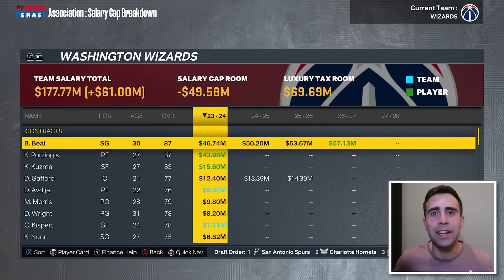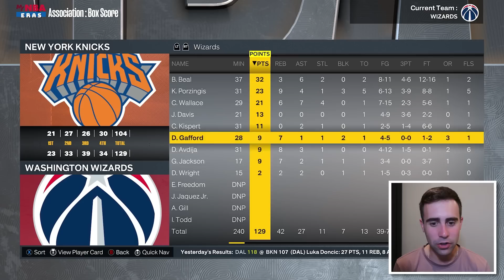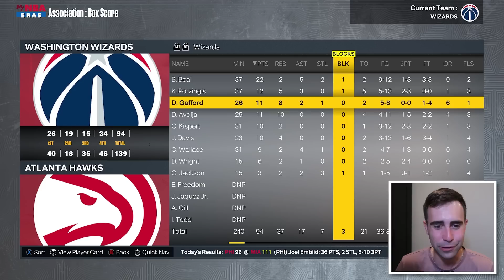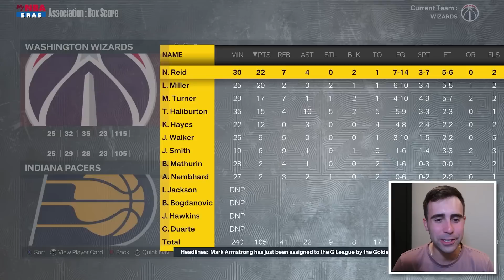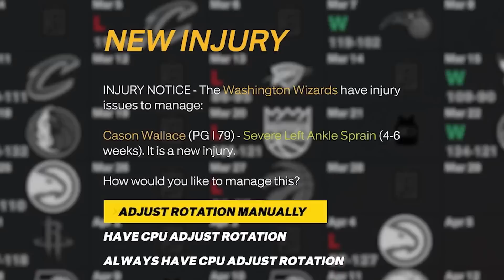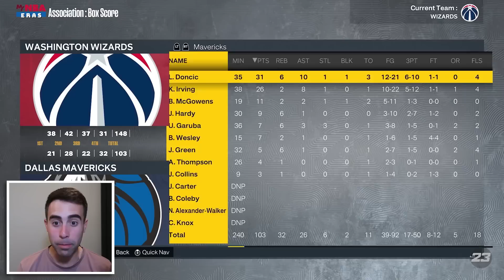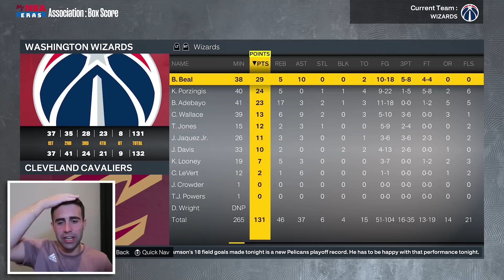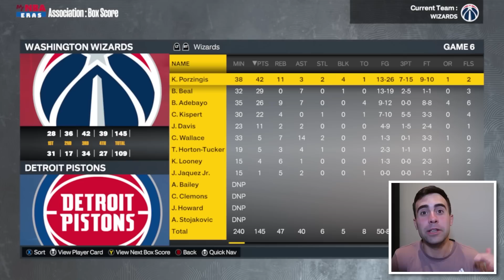The Wizards NEED to Draft a STAR with the 8th Overall Pick